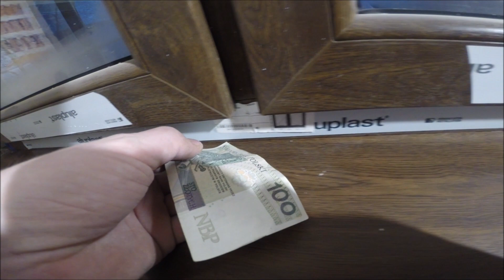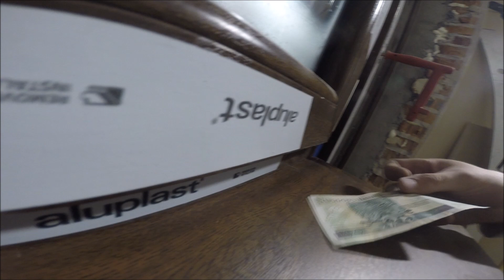Wstępna obróbka okna po montażu. Uzupełnianie wyrw gazobetonem i montaż parapetu wewnętrznego. MP75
Przestrzeń pomiędzy HEBami uzupełniona styropianem, przód wypełniam suporexem. Wklejam parapet a w dalszych odcinkach będę tynkował resztę. Z fartem!